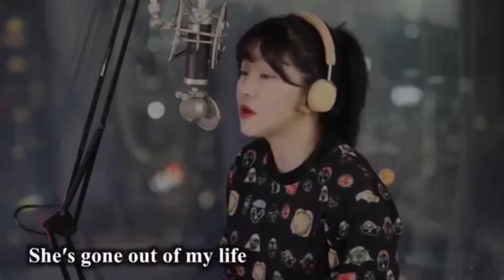[TOP 10] She s Gone - Steelheart Best Cover 2019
She's Gone - Steelheart Top 10 Best Cover 2019